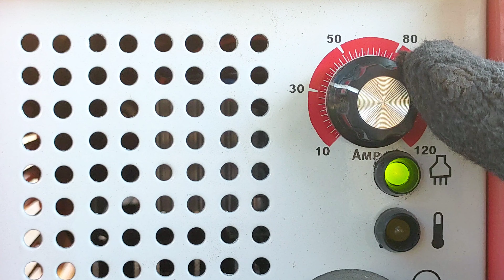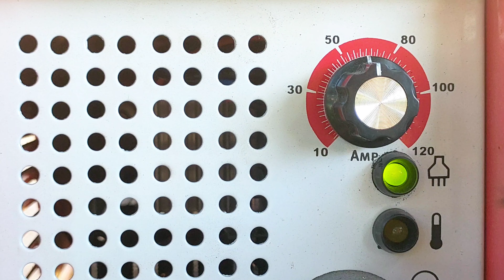rarely discussed how to weld thin square iron to galvanized square | welding tricks and tips